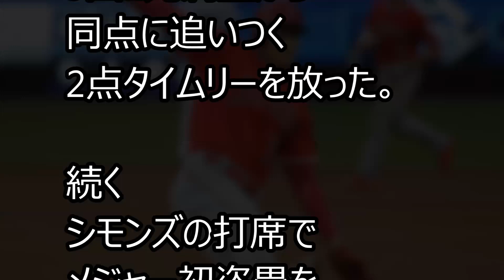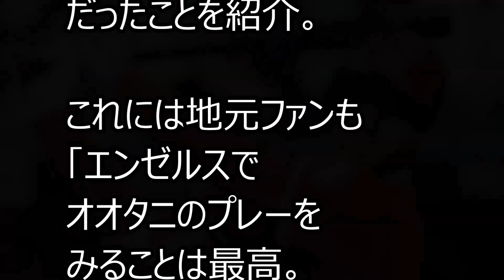エンゼルス大谷翔平の初盗塁で打ち立てたその記録に米国メディアが一同驚愕！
【 話題のオススメ情報  お届けします！ 】

・エンゼルス大谷翔平が呼んだ逆転劇！勝利の神様が微笑んだブルージェイズ戦がやばい！

・エンゼルス大谷翔平の打撃練習に米国メディアの反応がやばすぎる！

・エンゼルス大谷翔平 インタビューで語る仲間に見せた粋な気遣いが話題!

・エンゼルス大谷翔平のピッチングに敵チームが思わずこぼした一言に一同驚愕！

・日ハム・清宮のプロ１号で語った「マグレではない」に3年前のあの夏の言葉と重なる矜持に話題！

・大谷のパワーに米驚愕「死ぬ前に見るべき」は万里の長城、オーロラ、そして大谷の打撃練習!?

・エンゼルス大谷翔平が“本物”を証明した1か月！野球大国の中南米メディアからも称賛ハンパない！

・エンゼルス大谷翔平 プホルス3000本安打の瞬間にとった"ある行動"が話題に！マリナーズ戦

・イチローの弓子夫人が涙ぐんだ感動の瞬間とマ軍ＧＭのリスペクトが半端じゃない！

・大谷翔平の復帰戦にエンゼルス同僚が語った試合後の発言が話題に！

・エンゼルス大谷翔平 メジャーホームラン後の意外なエピソードに"称賛"の嵐！

・エンゼルス大谷翔平 4号ホームラン！ベーブ・ルースも未達成…異次元の快挙！ヤンキース戦

・エンゼルス大谷翔平 打撃が進化！黒塗りバットに隠された"ある秘密"に一同驚愕！打者としてメジャーで通用する一因…shohei ohtani